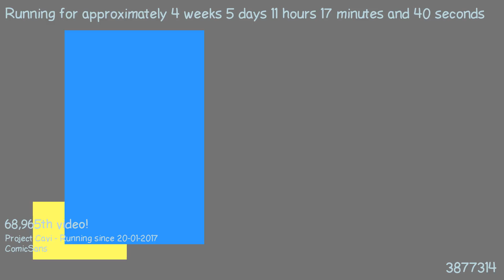1487841714 - Webdriver Cavi - O